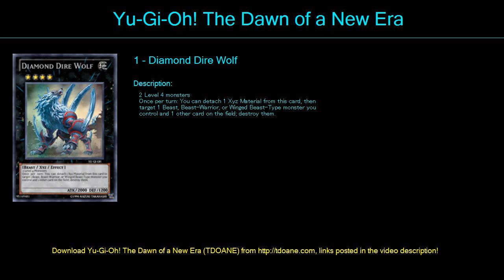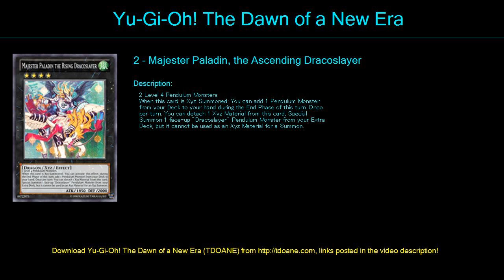Majespecter Magic Deck Profile April 2016